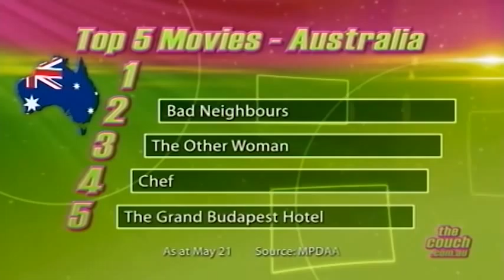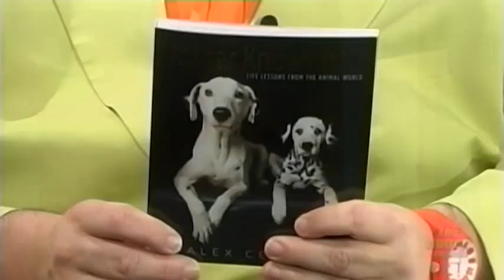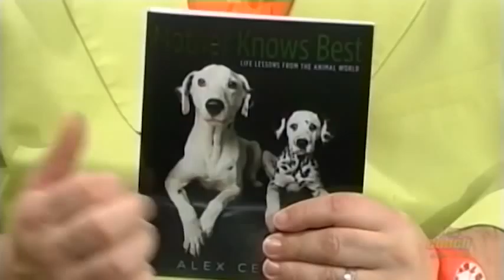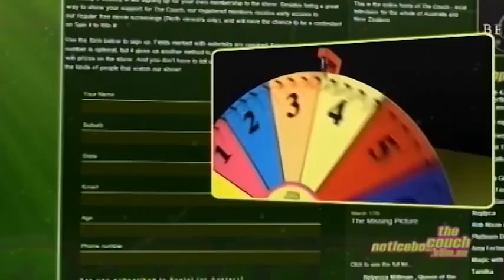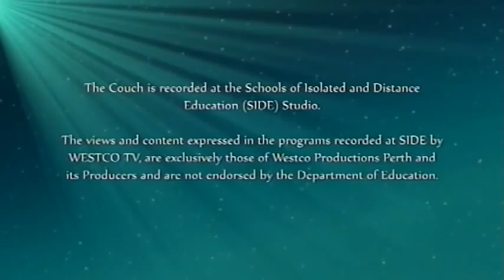The Couch - Episode 484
01:34 "5 to Midnight" perform Happy

04:30 TALKING MOVIES - with Cameron Lynch

15:03 TOP 5 Movies - AU and NZ.

16:22 Break

16:41 TALKING MUSIC - with Paula and Clay

21:27 TOP 5 Albums and Singles

22:47 Fred chats to Alex Cearns from Houndstooth Studio about her new book, Mother Knows Best, showcasing the cutest animals.

28:42 Mike House drops in to talk about outback survival.

36:50 Break

37:10 TALKING STYLE with Jennifer Gillson.This week we talk to Kathryn Colgan about makeup.

45:40 Break

46:00 Lauren Vigus chats to Leah and Rhys from the band "5 to Midnight"

49:57 "5 to Midnight" perform I'm Feeling Good.

53:03 Credits